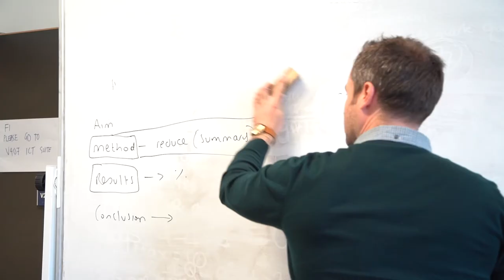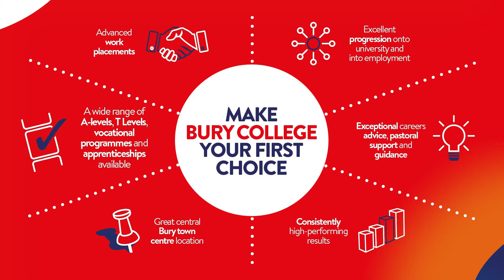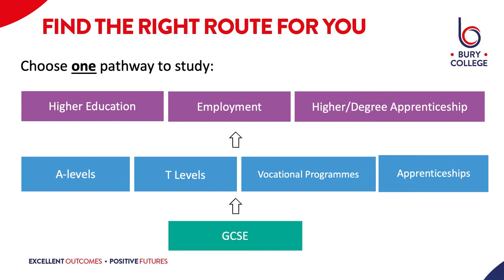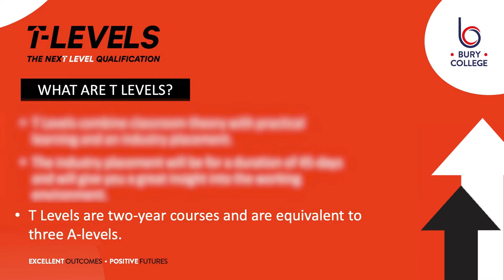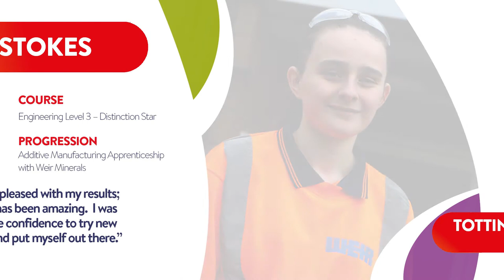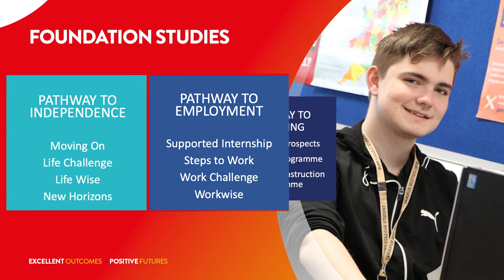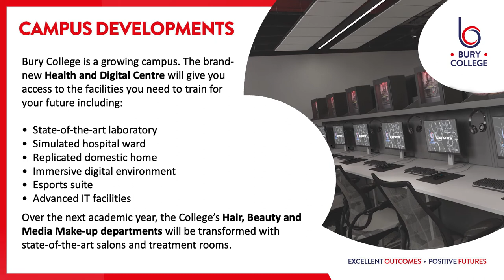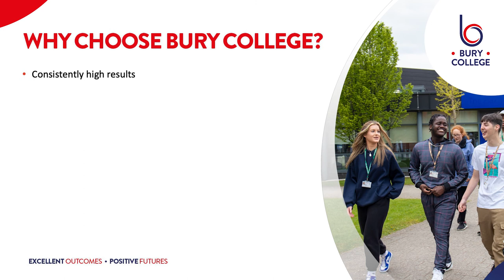Bury College Presentation 2023/2024